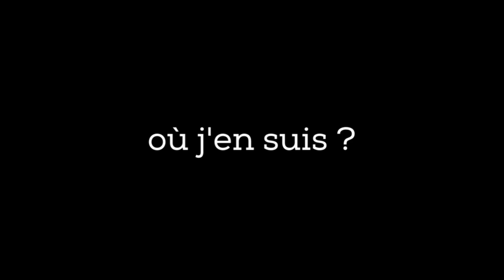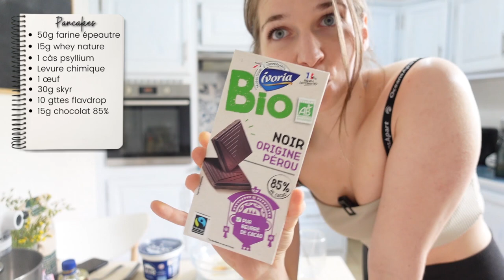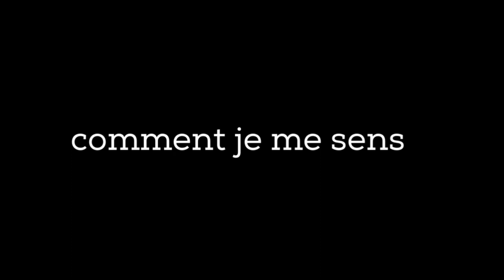🤫 Ce qui a TOUT CHANGÉ pour moi en sèche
Ce qui a tout changé pour moi en sèche ! Dans ce troisième épisode consacré à ma sèche je vous partage l'un des secrets qui a tout changé pour moi ! Je vais vous partager également ce que je mange pour perdre du poids, les recettes healthy et rapides que je me fait pour ça, un entrainement et le cardio que je fait !

⭐️ Si vous souhaitez bénéficier d'un accompagnement complet pour réussir votre transformation physique, vous pouvez découvrir mes coachings personnalisés en cliquant

🔥 Si vous souhaitez vous aussi réussir votre perte de gras sans frustration, découvrez Fit & Burn mon guide de la sèche et profitez d'une offre spéciale en cliquant

📖 Découvrez mon tout nouvel E-BOOK de recettes “ 30 snacks et desserts Fit & Healthy “ et profitez d'une offre spéciale en cliquant

Merci à toutes et à tous d’être présent(e)s avec moi sur cette chaîne, à m’aider à la faire grandir un peu plus chaque jour ! 😻